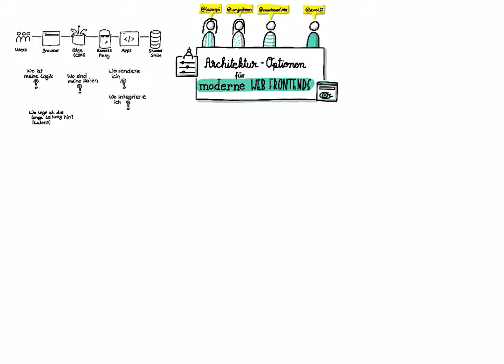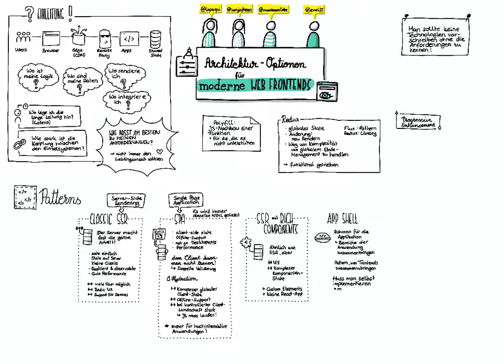Sketchnotes Architektur-Optionen für moderne Web Frontends